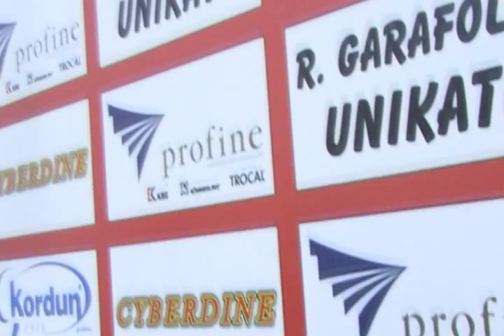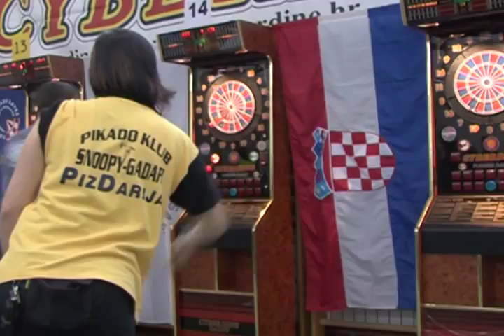Donja Pušća 4. Cyber tour - Elektronički pikado turnir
4. CYBER TOUR Donja Pušća, Dvorana OŠ Pušća, 13. prosinca 2008. Krčmar potvrdio dominaciju, Pahor opet najbolja kod dama Četvrti ovosezonski turnir iz masters serije Hrvatskog pikado saveza odigran je u sportskoj dvorani OŠ Pušća u Donjoj Pušći pored Zaprešića, a okupilo se oko 160 igrača iz cijele Hrvatske. Vrijedni domaćini iz PS Zagrebačke županije osigurali su odlične uvjete za igru, a posebnu pohvalu zaslužuju članovi PK Ban Jelačić koji su iznijeli veliki teret u organizaciji turnira. Svoju apsolutnu dominaciju nastavio je Boris Krčmar koji je u finalu 501 DO nadigrao odličnog Splićanina Slavka Brzića, dok je u finalu Cricketa slavio protiv svog donedavnog klupskog suigrača iz Varaždina Tomislava Kuštera. Popularni Dum-Dum je tako učvrstio vodstvo u ukupnom poretku Cyber liste i na korak se približio naslovu ukupnog pobjednika iako su preostala za odigrati još dva turnira. Ptičar među elitom Posao mu je bio olakšan jer zbog poslovnih obveza na turniru nije nastupio Vladimir Lešić s kojim od početka sezone vodi mrtvu utrku za naslovom ukupnog pobjednika. Sjajno treće mjesto u 501 DO osvojio je Tihomir Ptičar iz Ivanić Grada, inače invalid Domovinskog rata, dok je treći u Cricketu bio Šibenčanin Tonči Restović. Ptičar je treće mjesto osvojio i u konkurenciji parova u tandemu s Petrinjcem Sinišom Čopom. Kod dama je u 501 DO drugi masters za redom slavila Riječanka Andrea Pahor i tako se još malo približila vodećem dvojcu na Cyber listi Tanji Perić i Vlatki Lešić. U finalu je pobijedila upravo Perićku koja je i u Cricketu zauzela solidno treće mjesto, a u toj je pak disciplini slavila Lešić nadigravši u finalu Dariju Balen. Uspon Zdravka Antunovića U konkurenciji B kategornika u disciplini 301 MO je, nakon dva četvrta mjesta na prethodna dva mastersa, svoj prvi trijumf upisao sve bolji Županjac Zdravko Antunović. U finalu je bio bolji od Zagrepčanina Ervina Bolića, dok je Riječanin Edvin Topić zauzeo treće mjesto. Topić, inače vodeći na Cyber listi B kategornika, slavio je u Cricketu gdje u finalu pobijedio suigrača iz ekipe Domino Alberta Fućka, a trećim se mjestom morao zadovoljiti član Cluba 57 iz Konjevrata Ante Kero. Čast domaćih obranjena je u C kategoriji gdje je u 301 SO slavio Hrvoje Blagović iz Zaprešića koji je u finalu bio bolji od Ivana Bosaka, inače člana ekipe Ban Jelačić. Da još jedan pehar ostane u Pušći pobrinuo se vodeći na Cyber listi C kategornika Hrvoje Ledinski koji je zaustavljen tek u finalu Cricketa. Bolji je bio Suad Voloder iz Gunje. Stigli Hvarani U Pušću su doputovali igrači iz cijele Hrvatske, a najugodnije nas je iznenadila skupina koja je stigla s otoka Hvara. Njih osmero je po prvi put nastupilo na nekom natjecanju izvan otoka i odmah su uzeli pehar, a zaslužio ga je Krsto Barbić trećim mjestom u 301 SO. Da imaju kvalitetu potvrdili su i četvrtim mjestom u istoj disciplini Grge Kovačevića, dok je Barbić i u Cricketu bio solidan deveti. Kod juniora je u konkurenciji desetero natjecatelja slavio trojac iz Zagreba. U finalu je Domagoj Mahovlić nadigrao Martina Zebeca, dok je treće mjesto zauzeo Rudolf Krešić. U disciplini parova slavila je zagrebačko-splitska kombinacija Zdravko Besednik i Filip Galović, inače klupski suigrači iz Pande koji su u finalu bili bolji od tandema Split Londre Stipe Malenice i Danijela Ivezića. Domaćin sljedećeg mastersa, koji je na rasporedu 21. veljače 2001. godine, je PS Slavonsko-brodske županije. Termin je prebačen sa 14. veljače, kada se trebao igrati prema prvotnom planu, na 21. veljače jer je od 13. do 15. veljače na rasporedu EDU Ranking u Pragu. REZULTATI ŽENE - 501 DO 1. Andrea Pahor 2. Tanja Perić 3. Anita Zidar MUŠKI A KATEGORIJA - 501 DO 1. Boris Krčmar 2. Slavko Brzić 3. Tihomir Ptičar B KATEGORIJA - 301 MO 1. Zdravko Antunović 2. Ervin Bolić 3. Edvin Topić C KATEGORIJA - 501 SO 1. Hrvoje Blagović 2. Ivan Bosak 3. Krsto Barbić JUNIORI 1. Domagoj Mahovlić 2. Martin Zebec 3. Rudolf Krešić PAROVI 1. Zdravko Besednik & Filip Galović 2. Stipe Malenica & Danijel Ivezić 3. Siniša Čop & Tihomir Ptičar CRICKET ŽENE 1. Vlatka Lešić 2. Darija Balen 3. Tanja Perić MUŠKI A KATEGORIJA 1. Boris Krčmar 2. Tomislav Kušter 3. Tonči Restović B KATEGORIJA 1. Edvin Topić 2. Albert Fućak 3. Ante Kero C KATEGORIJA 1. Suad Voloder 2. Hrvoje Ledinski 3. Tomislav Stipančić